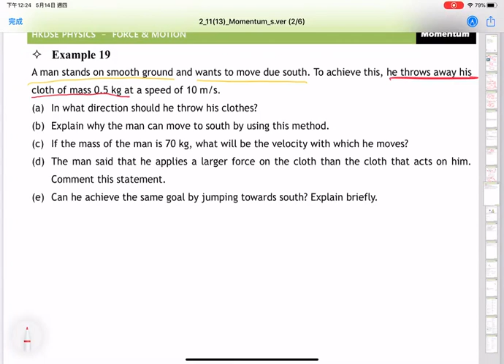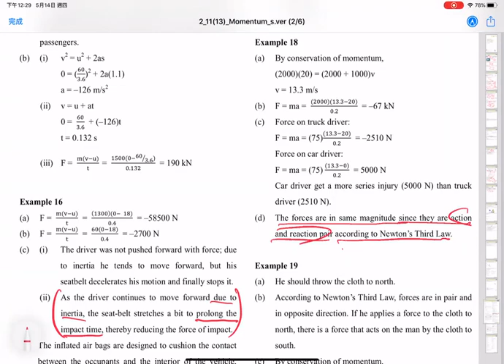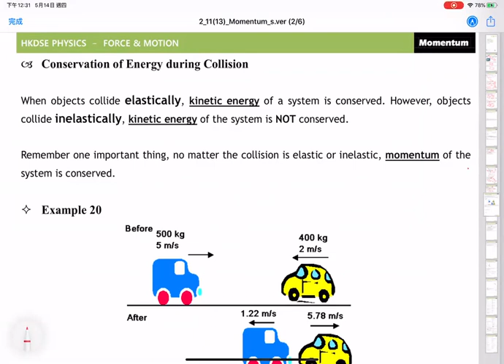F4 PHY Momentum 03 Clip 2